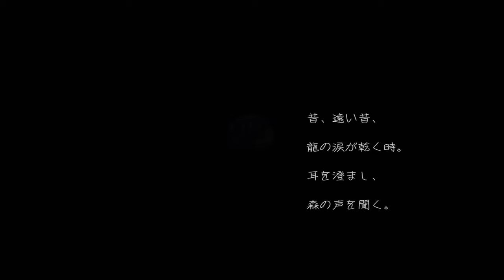Origin: Spirits of the Past - Opening (1080p)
Awesome opening for a decent movie.

The scene at 02:27 always gets me...

In the German version of the movie, the subtitles are really written backwards, but unfortunately, one sentence doesn't make any sense even if you put it in the right order:

"Dann kehrt Töne wieder eine Zeit der Ruhe ein in meinem von der Stille beklommenen Herz"